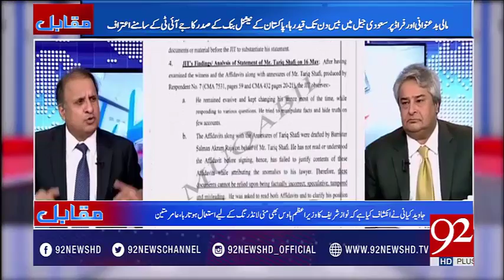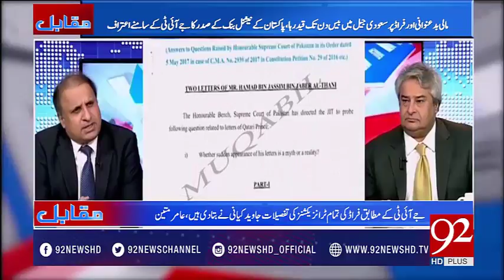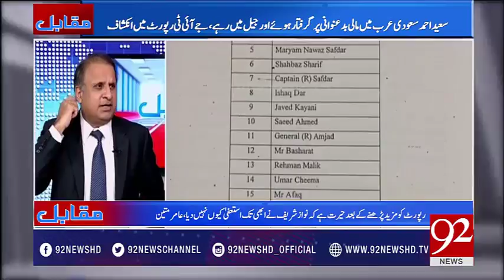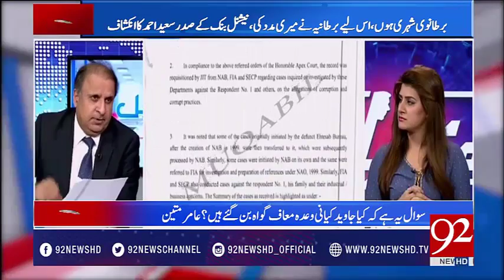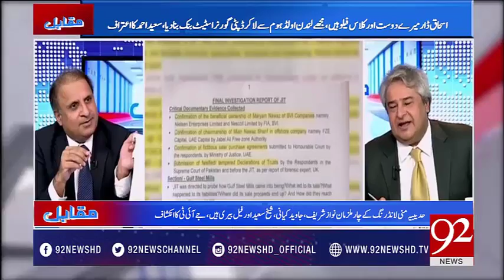Question being asked from Saeed Ahmed, Ishaq Dar by JIT - 92NewsHDPlus